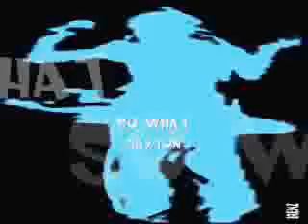Dayton-So What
Old school funk. Animations,compilation and mix by Frenz